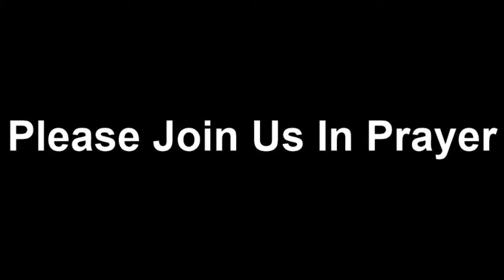An Examination of Our Confession - Introduction